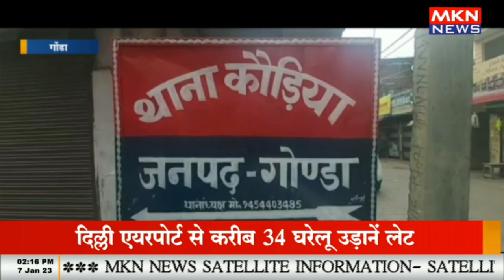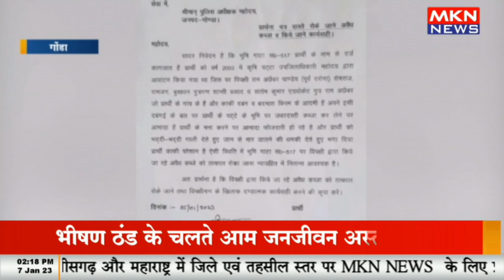जमीनों को कब्जा कर रहे दबंग जिम्मेदार अधिकारी अपंग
mknews,mkn news,the people profiles,the biography channel,police officer (occupation),parliament of the republic of trinidad and tobago,the melanated files,occupation of the baltic states,officer military,the black experience japan,the courland pocket,sins of the city,lebanon armed forces,the second world war,dawn of the jurds campaign,signs you’re dealing with an evil person,housing discrimination,mixed-race relationships,dream interpretation and meaning